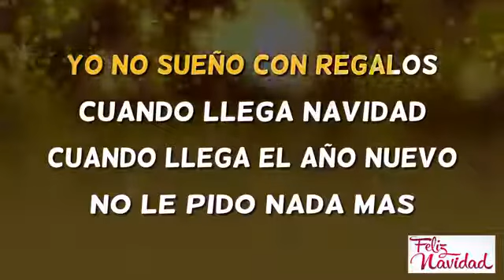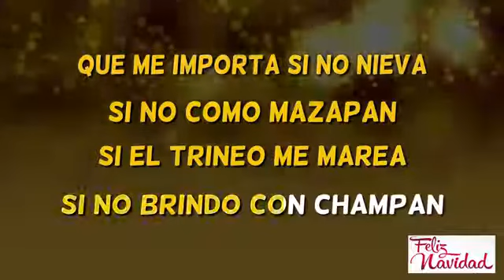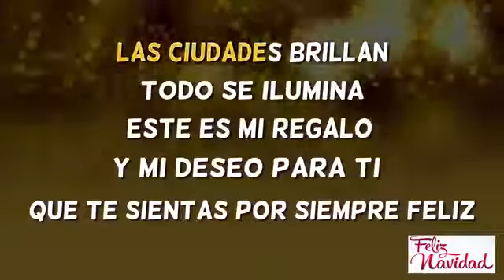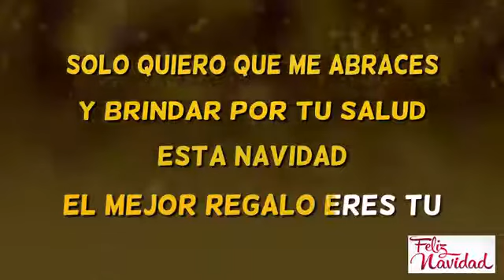El Mejor Regalo Eres Tú - All I Want For Christmas Is You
5é A Cançó nadalenca